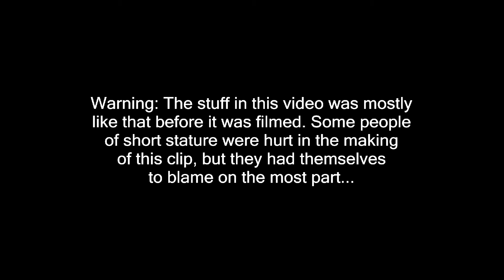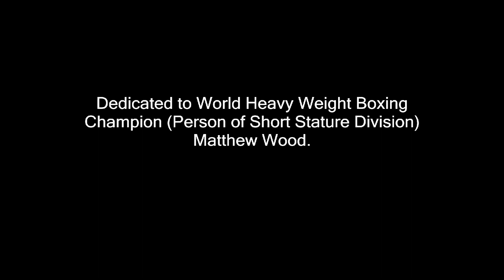Roy Maloy Smashing It - The Big Fight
The day of the Big Fight, and World Heavy Weight Champion contender for the Person of Short Stature category, Matthew Wood, readies himself for fight night.